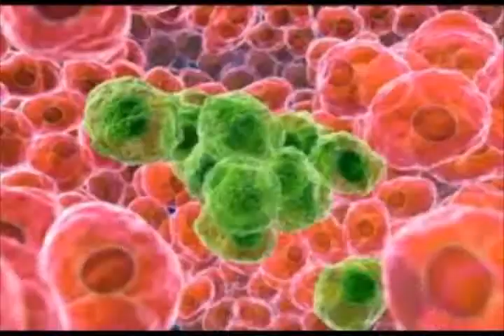Banking Sector and Customers' Challenges.....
Every aspect of life and living are seriously being affected by this lock-down due to Covid- 19 pestilence. The banks are becoming increasingly difficult to access and customers are not finding it easy to transact their businesses there anymore as they spend hours and hours to get what they want.